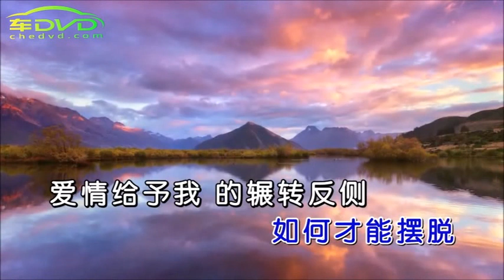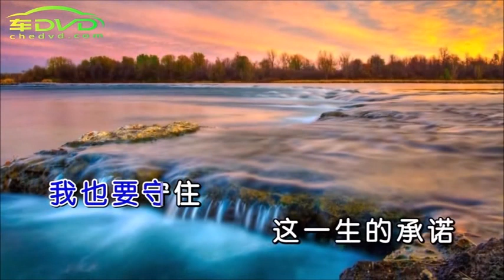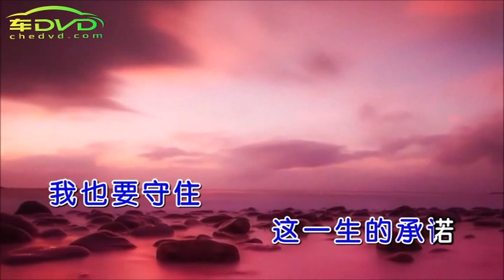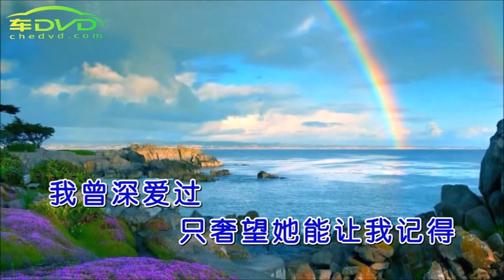QG128王韵-忘川的河#经典歌曲 经典老歌|中文歌曲|华语歌曲|流行歌曲|老哥金曲|老歌慢节奏歌曲|经典华语流行歌曲|老歌经典|华语老歌|华语经典歌曲|情歌老歌